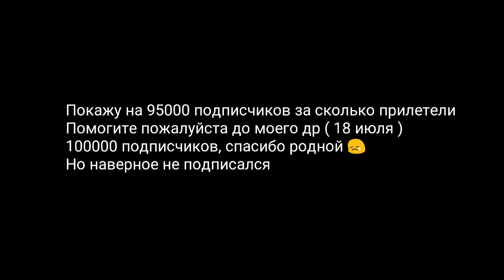Заказал 15 легаси за сколько прилетели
муз. nemesis